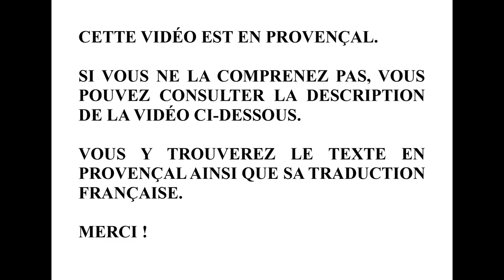REINIÉ MATIÉU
Bèn lou bonjour en tóuti ! Vous parlarai, vuei, de Reinié Matiéu. Mèfi ! Lou fau pas mescla emé Ansèume Matiéu, qu'éu fuguè un dis ami de Frederi Mistral, e un di foundadou dóu Felibrige. Noun. Reinié Matiéu èro nascu en 1942 e a defunta en 2017. Fuguè proufessour de prouvençau e de francés au licèu de l'Empèri. E dève vous dire qu'aquelo videò me pretoco mai-que-mai, perqué Reinié Matiéu fuguè moun proufessour de prouvençau au licèu. M'a baia l'envejo d'estudia lou prouvençau, de lou parla, de l'escriéure, e de l'ensigna. Mai Reinié Matiéu fuguè tambèn un pouèto prouvençau. E après soun pres-fa de proufessour, a publica uno sequèlo de recuei de pouësìo que soun veramen requisto. Un cop de mai, pèr vous n'en baia l'envejo, de legi aquelo pouësìo, vous vau semoundre un escapouloun de sa pouësìo, e sara dins un quatrin forço bèu que vous lou semounde :
Un jour t'enmenarai sus l'escumo de mar
Sounja d'àutri païs, cerca d'àutri relarg ;
Urous, embarcaren sus uno caravello
Clinado pèr lou vènt gounflant si blanqui velo.
Lou viage pouëti e lou viage vertadié coumençon. S'avès envejo de legi lis obro coumplèto de Reinié Matiéu, an pareigu is edicioun de L'Astrado en 2018. N'en vaqui la cuberto. Veramen vous counseie aquelo leituro ; es estrambourdanto. Vous dise à bèn-lèu pèr parla un autre cop d'un autre autour.
Traduction française : Bonjour tout le monde ! Je vous parlerai, aujourd'hui, de René Mathieu. Attention ! Il ne faut pas le confondre avec Anselme Mathieu qui, lui, fut un des amis de Frédéric Mistral, et l'un des fondateurs du Félibrige. Non. René Mathieu était né en 1942 et il est mort en 2017. Il fut professeur de provençal et de français au lycée de l'Empéri (Salon-de-Provence). Et je dois vous dire que cette vidéo me touche énormément, car René Mathieu fut mon professeur de provençal au lycée. Il m'a donné l'envie d'étudier le provençal, de le parler, de l'écrire, et de l'enseigner. Mai René Mathieu fut aussi un poète provençal. Et après sa carrière de professeur, il a publié une série de recueils de poésies que sont vraiment exquises. Une fois encore, pour vous donner envie de lire cette poésie, je vais vous en proposer un extrait, et il s'agira d'un quatrain très beau que je vous soumets :
Je t'emmènerai loin, sur l'écume de mer
Chercher d'autres pays, respirer un autre air.
Sur une caravelle, blanche sous les étoiles
Et couchée par le vent qui gonflera ses voiles.
Le voyage poétique et le voyage véritable commencent. Si vous avez envie de lire les œuvres complètes de René Mathieu, elles ont paru aux éditions de L'Astrado en 2018. En voilà la couverture. Vraiment je vous conseille cette lecture ; elle est enthousiasmante. Je vous dis à bientôt pour parler une autre fois d'un autre auteur.